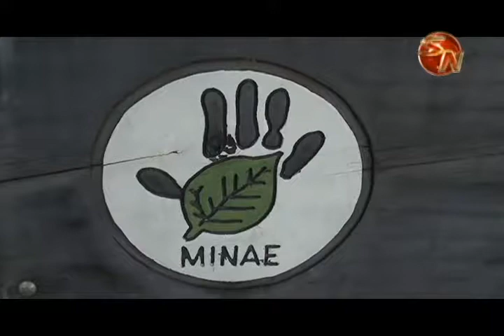Autoridades intensifican operativos para el decomiso de madera ilegal